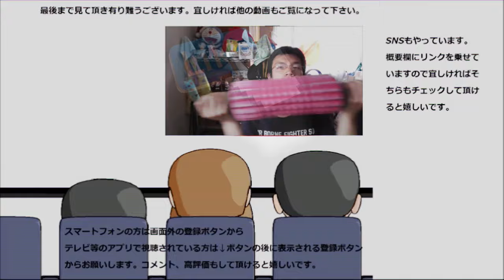ファミリーマート ブルーベリーチーズサンドイッチを食べてみた。酸味でさっぱり、だけど少し～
ファミリーマート　ブルーベリーチーズサンドイッチを食べてみました。ブルーベリーもチーズも甘酸っぱくて美味しい！！パンとの相性もバッチリ！！
贈り物は此方まで↓
〒153-0042